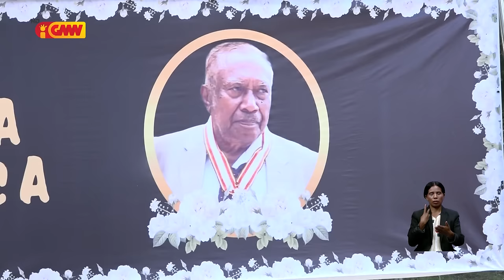Familia matebian halot saudosu Jaime dos Remedios de Oliveira iha Goutale municipiu Liquica